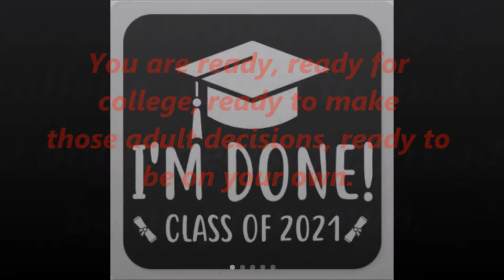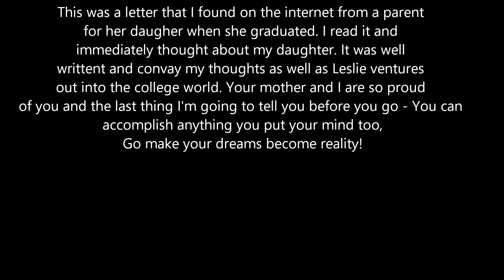Leslie's Graduation Letter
A photo slideshow for my daughter who graduated high school and will be heading off for college.